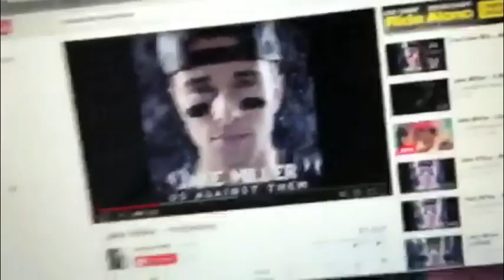✪ Boy With Boobs ✪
This week has crazy snowstorms, outrageous dancing and a kid with boobs! Enjoy vlog number three!